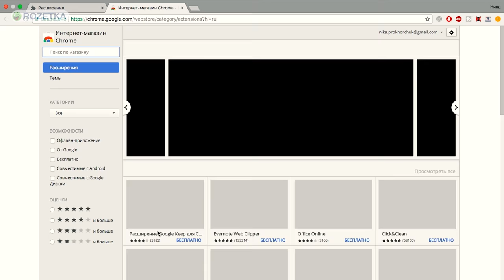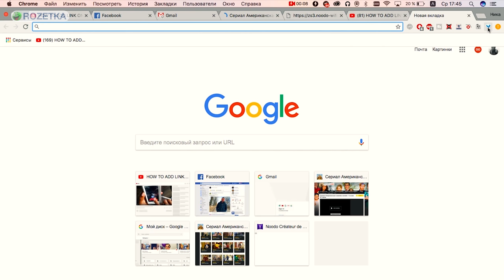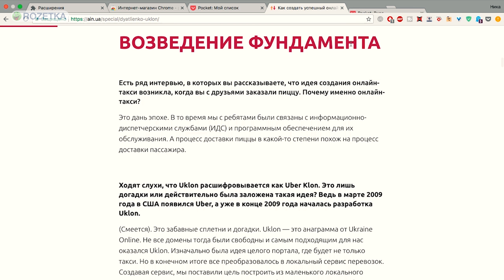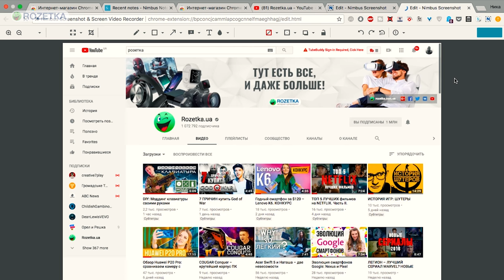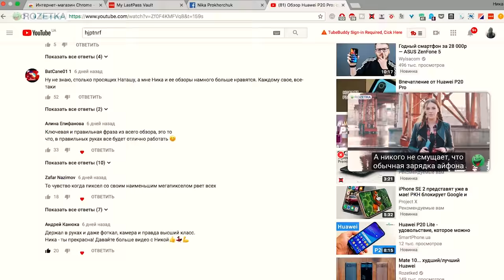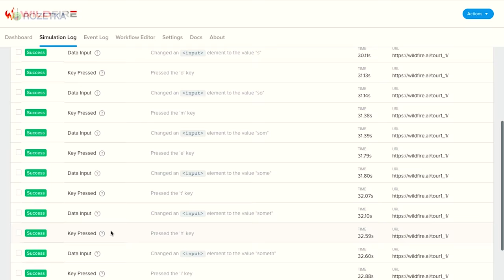Расширения для Google Chrome - обзор от Ники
Браузер Google Chrome и так мегапопулярен из-за своего удобства, но Ника поможет сделать его еще приятнее в работе с помощью бесплатных расширений, которые можно скачать в официальном магазине Google.